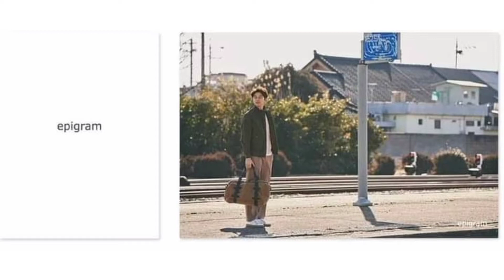Gong Yoo Forever |My fave Korean Actor